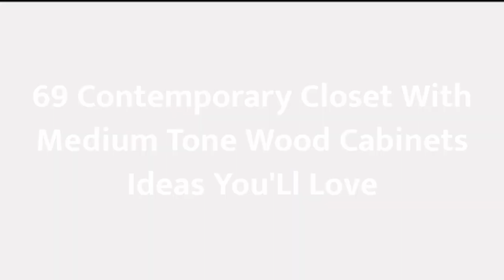75 Contemporary Closet With Medium Tone Wood Cabinets Design Ideas #456 You'Ll Love ⭐